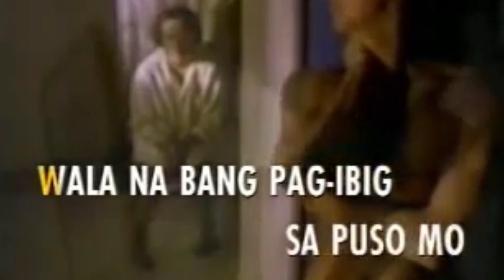POPSibilities with MAXIE CINCO! Fashion inspiration, lingo, and What's In The Box? | Episode #2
Hi everyone! For this episode of POPSibilities, I got my go-to celebrity fashion designer, Maxie Cinco, with me! I ask him about his fashion inspiration, his brother Michael Cinco, and other fun things!